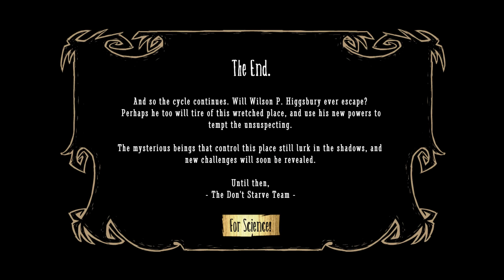Volx Plays Don't Starve - Episode 157 - GAME OVER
The dramatic conclusion!

Don't Starve is created by Klei Entertainment and you can find out more below!

"Play as Wilson, an intrepid gentleman scientist who has been trapped by a demon and transported to a mysterious wilderness world. Wilson must learn to exploit his environment and its inhabitants if he ever hopes to escape and find his way back home. Enter a strange and unexplored world full of creatures, dangers, and surprises. Gather resources to craft items and structures that match your survival style. Play your way as you unravel the mysteries of this strange land."